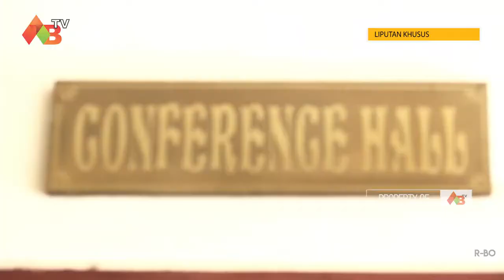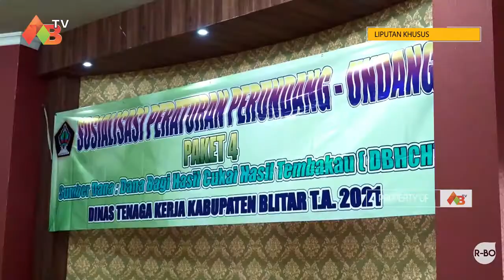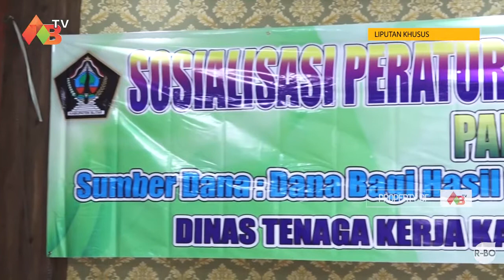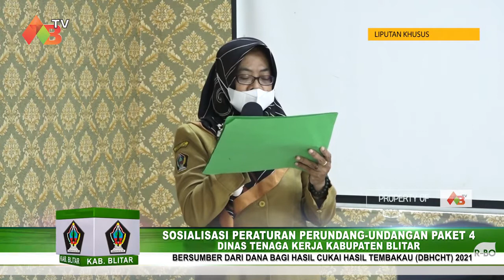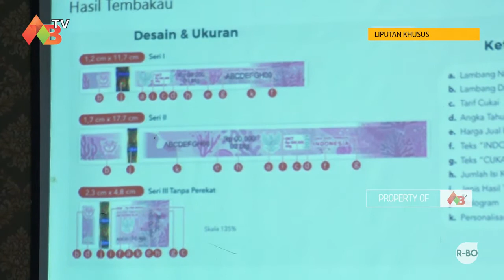SOSIALISASI PERUNDANG-UNDANGAN - BARANG KENA CUKAI